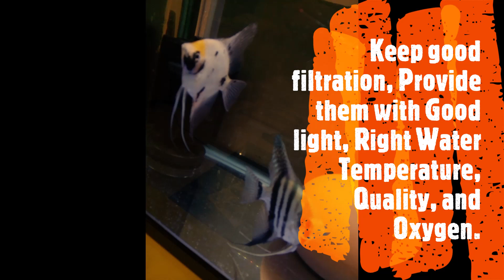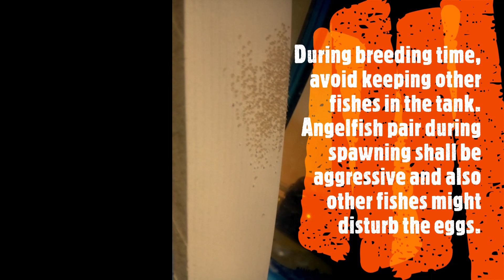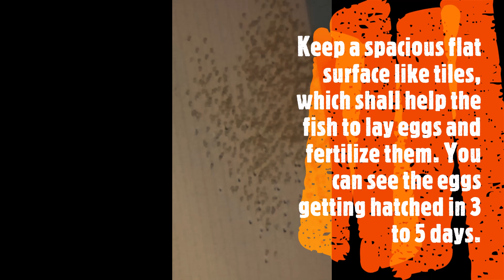Angelfish Breeding l How to breed angelfish l Angelfish laying eggs l Tank setup for Angelfish breed